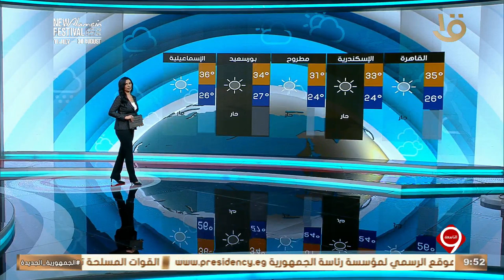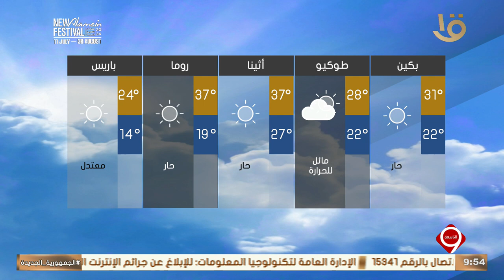نشرة التاسعة | بيان بدرجات الحرارة المتوقعة غدا